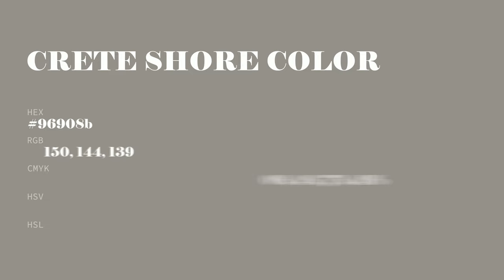Crete Shore color 96908b hex color - Brown color - Cool color 96908b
What color is Crete Shore ? 96908b hex color - Brown color - Cool color 96908b

Hex 96908b Color Code is also known as Crete Shore color.